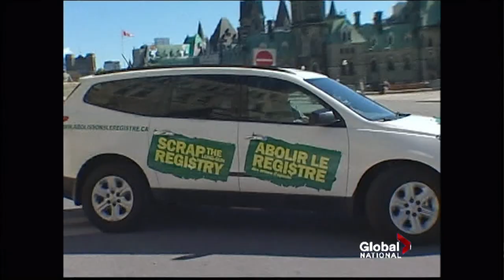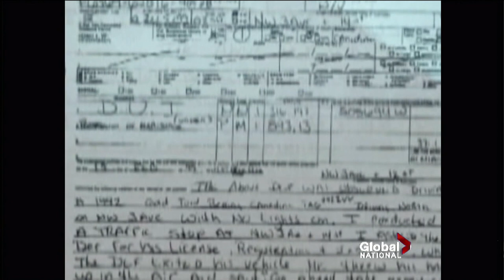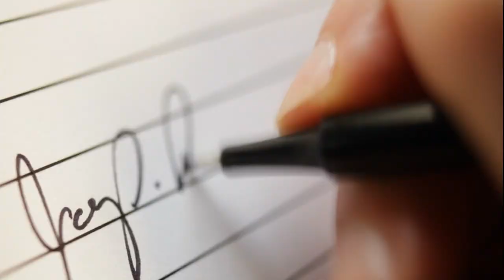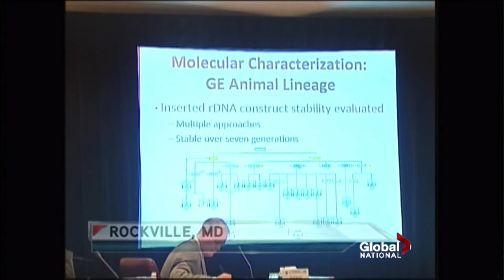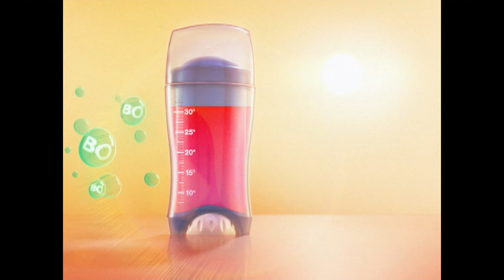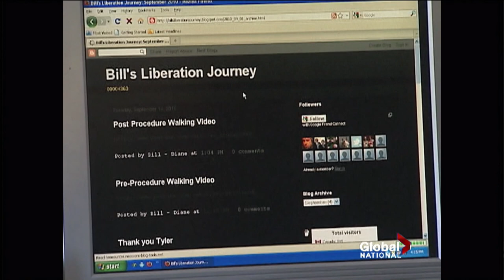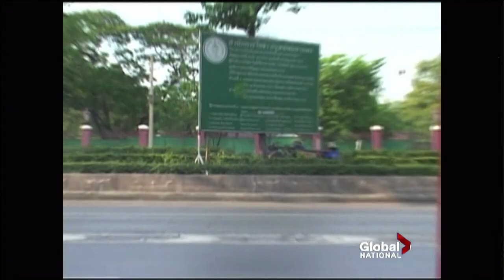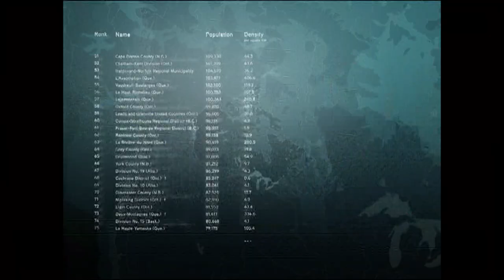Global National - Dawna Friesen's first newscast (September 20, 2010)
The complete broadcast of Dawna Friesen's first day as Global National's anchor. Includes commercials, the close to Global Edmonton's 5 PM Early News, and the open to Global Edmonton's 6 PM News Hour.

Recorded from CITV-DT (Global) Edmonton.